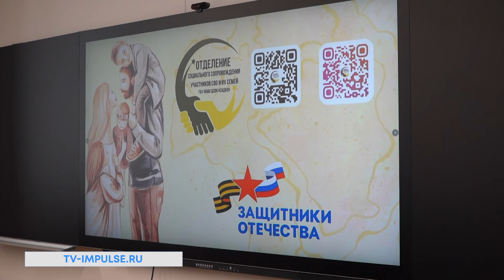Взял на контроль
Исполняющий обязанности главы Нового Уренгоя встретился с бойцами СВО и их родственниками. Около двух часов двух часов Антон Колодин отвечал на вопросы новоуренгойцев. Только с помощью личных встреч можно узнать о том, что реально беспокоит горожан. Все озвученные чаяния и предложения взяты на контроль. Подробнее о темах встречи в нашем следующем сюжете.